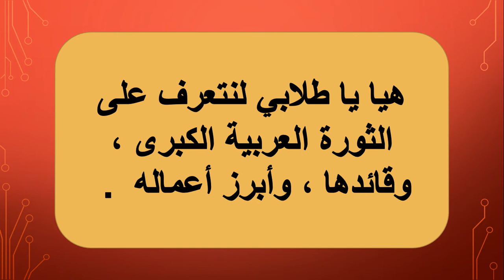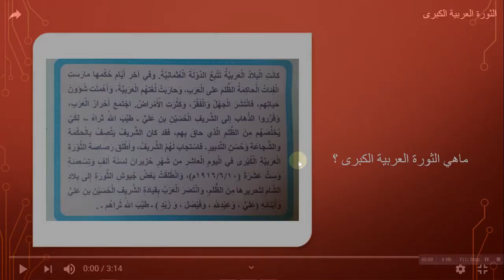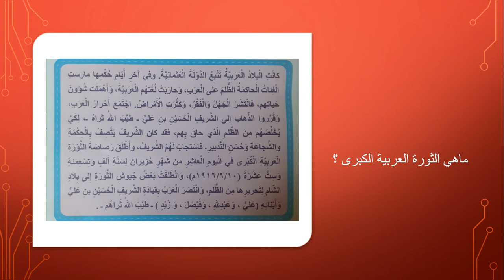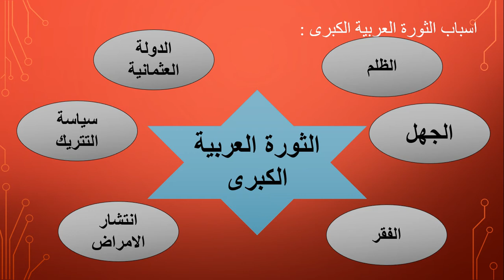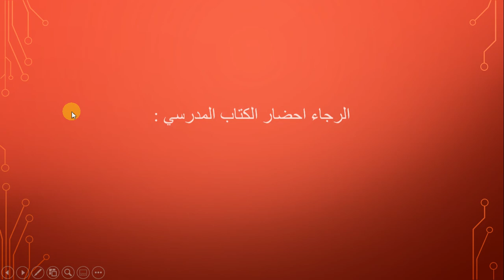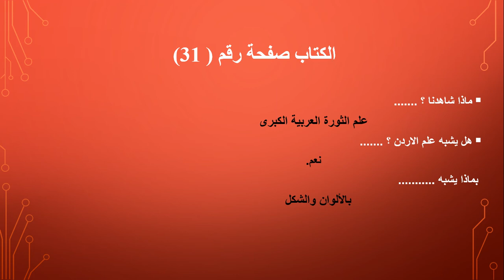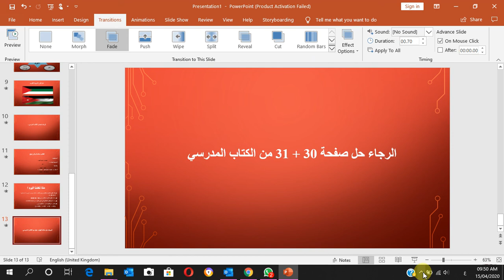مادة التربية الاجتماعية للصف الثاني درس الثورة العربية الكبرى - المعلمة رنا الغزاوي